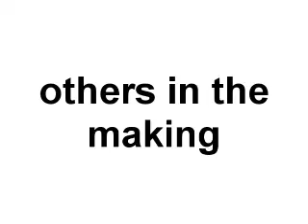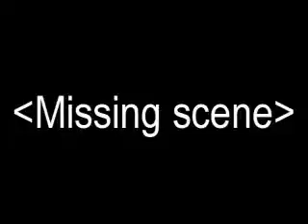YouTube Poop: Sun beached (old and gay)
This is not the best poop I have made. But hell, I still tried, and of course, this is a Spongebob Poop!